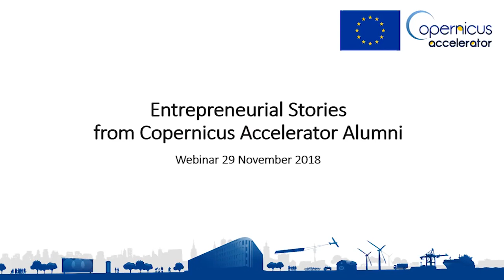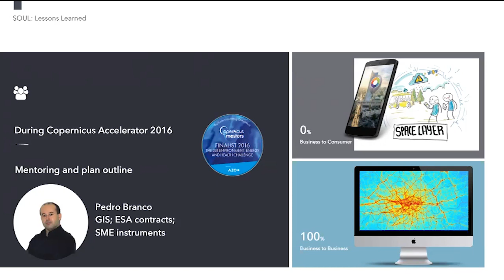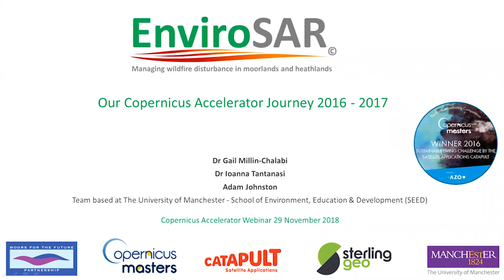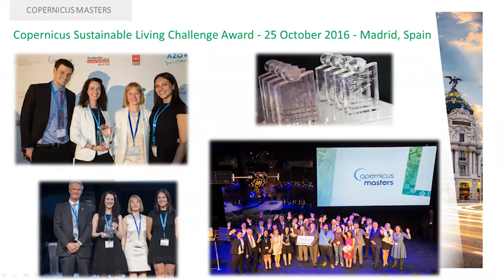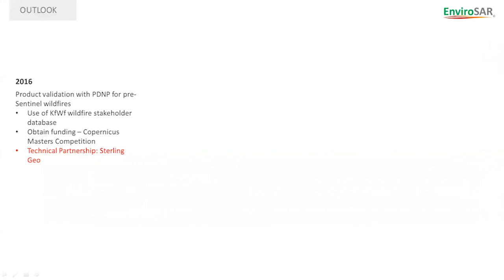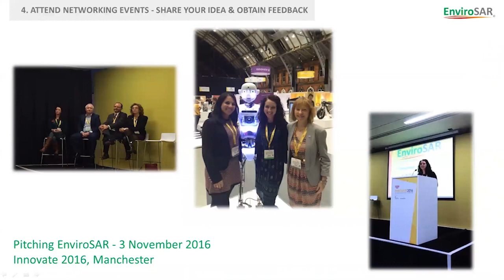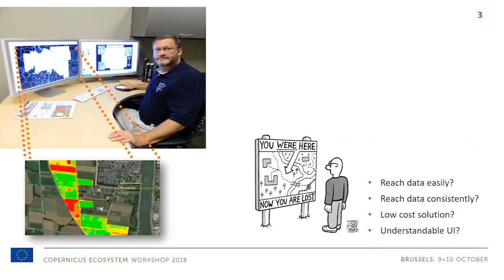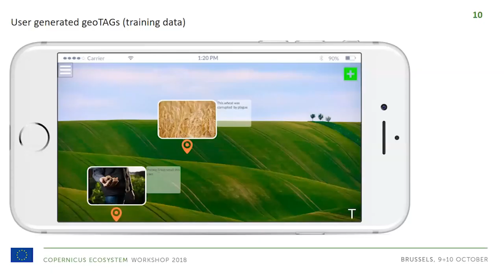Entrepreneurial stories from Copernicus Accelerator Alumni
Presentations delivered by Pedro Caridade (SpaceLayer Technologies), Gail Millin-Chalabi (EnviroSAR) and Beril Sirmacek (Create4D).